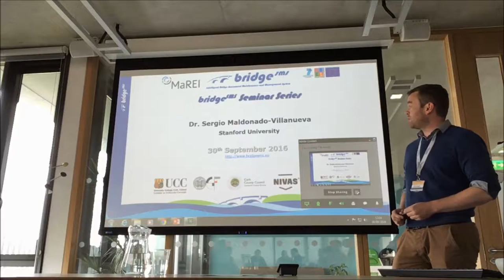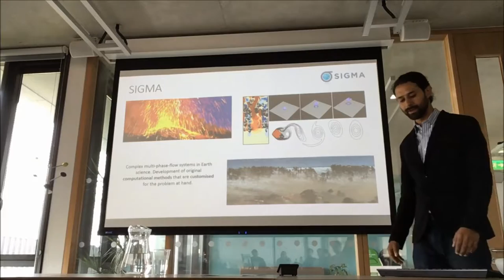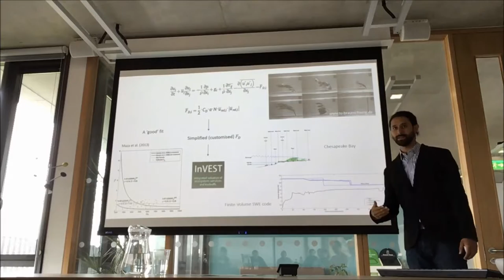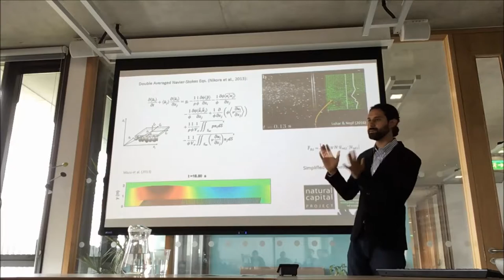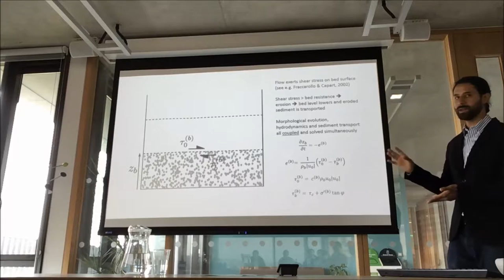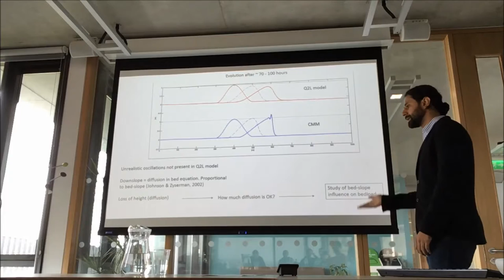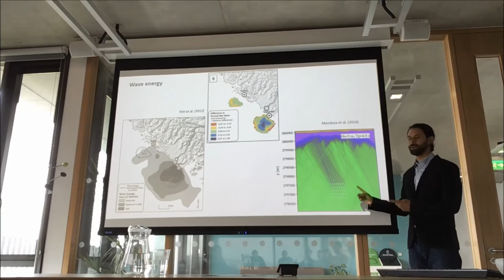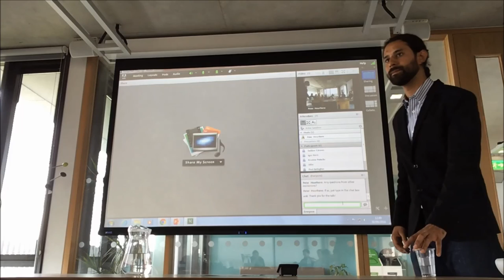Nature Based Solutions for Coastal Protection by Dr Sergio Maldonado Villanueva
It has long been recognised that coastal habitats such as wetlands, mangroves or coral reefs, may protect coastal communities form natural hazards such as storms and tsunamis. However, an accurate quantification of the protective role of coastal ecosystems remains a standing challenge for the scientific community. This talk will explore some areas of improvement at the fundamental end of environmental fluid dynamics, with emphasis on the importance of connecting such fundamental advances to applied research. Examples of potential solutions in the fields of hydrodynamics and morhodynamics of open channels will be discussed. The latter may be of special attention to those interested in scour at the base of offshore structures and bridges, or long-term morphological evolution of river and sea beds.